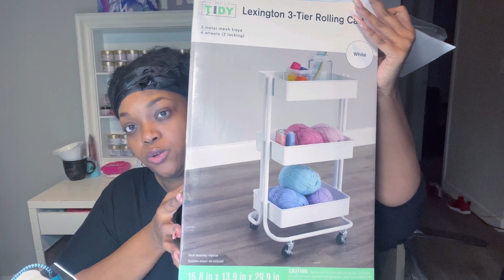WEEKEND VLOG | PARTYING WITH FAMILY & FRIENDS | CLEAN WITH ME | RANTS